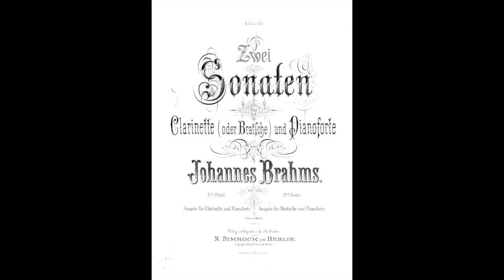J. Brahms Sonata op 120 in f minor (Darzins, Kühnl)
J.  Brahms Sonata op  120 no 1 in f minor (Darzins, Kühnl)

Viola - Andra Darzins
Piano - Wolfgang Kühnl

Recorded March in 2017 at the Konzertsaal of UdK Berlin